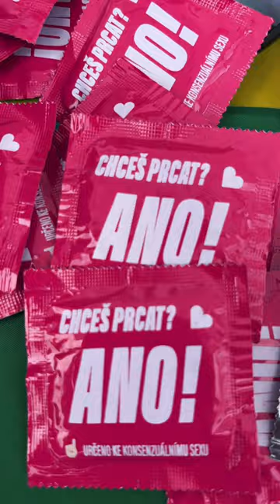Brno Queer park 2023